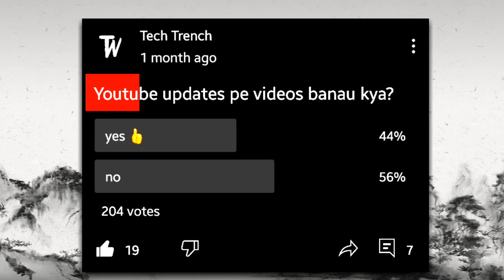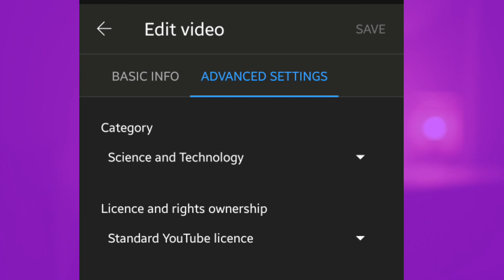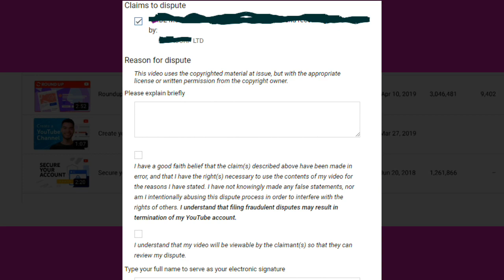Latest YouTube updates - Small YouTube channels की चांदी..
YouTube has come up with 3 new updates on it's platform. All updates are favourable for YouTube creators.